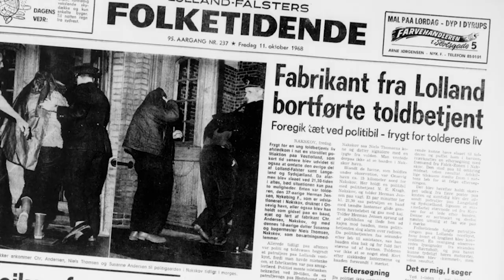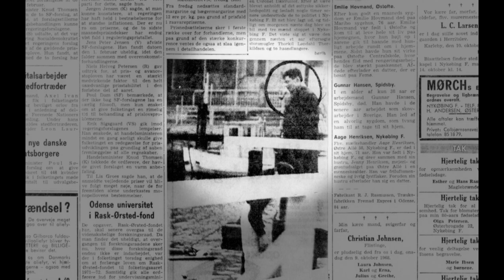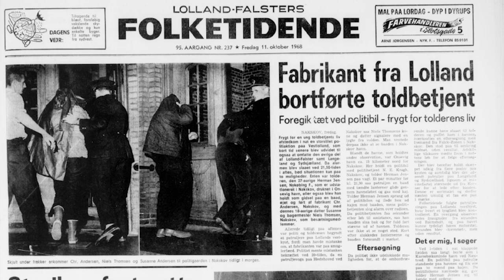Populært fiskespot for lysfiskere og den bedste restaurant. Oplev Richard Winthers Hus og Onsevig.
Spot On Lolland-Falster er taget til Onsevig Havn på Lolland og her er der både shelter og restaurant Den Fuldkomne Fisker,  DM i fladfisk og fantastiske historier om verdens første havvindmøllepark og to af de største kunstnere i Danmark: Richard Winther og John Kørner. Hør om hvad du SKAL se og hvorfor modemagasiner allerede har været her.

Indhold:

00:00 Velkommen på Onsevig Havn
00:23 Hvad er området kendt for?
00:42 Verdens første havvindmøllepark
01:45 DM i fladfisk
02:20 Den Fuldkomne Fisker
02:37 Smuglerhistorie i Onsevig
03:34 Narkohund
03:52 John Kørner
04:20 Onsevig Badehotel
04:50 Richard Winthers hus
06:25 In Situ Lolland
06:45 Skinnebussen
07:13 Onsevig Museet